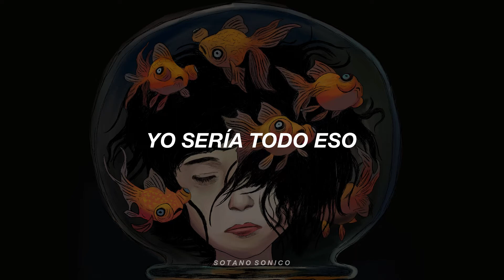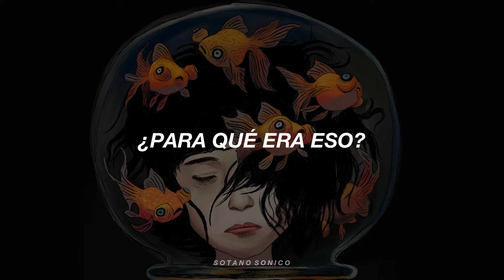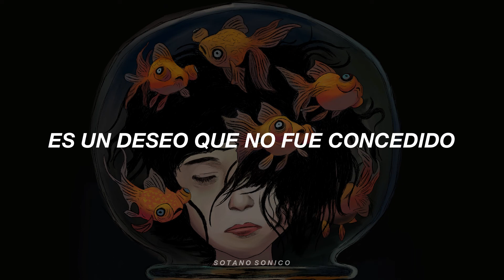Mogwai || Take Me Somewhere Nice [Sub. Español]